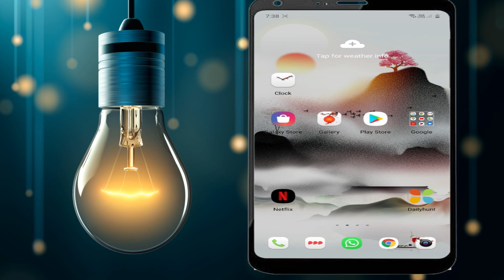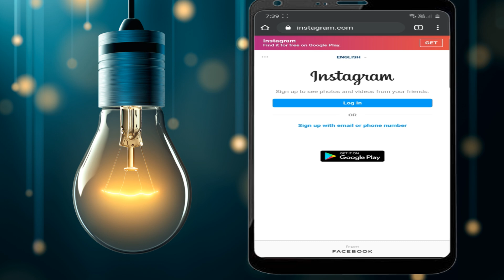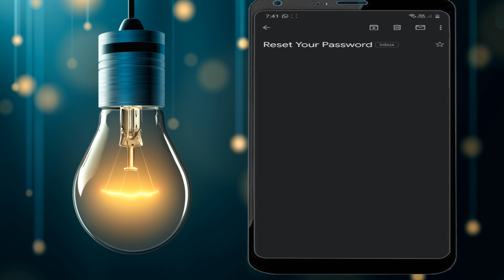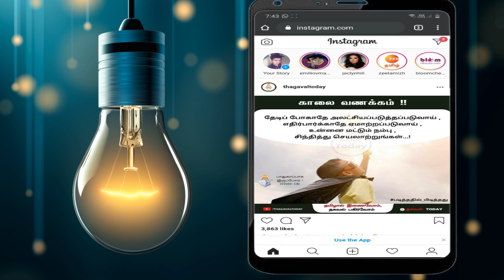How to set new password in instagram if forgotten in tamil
i will show you how to change instagram password if forgotten.The process of instagram password reset is not difficult if you have access to your mobile number or email address.So this is the answer for how to reset instagram password.You can reset instagram password without old password.So if you forgot old instagram password then don't worry because this video tutorial of instagram tricks will solve your problem of how to change instagram password if you forgot it.

This tutorial of how to change instagram password without knowing current one also covers;
- how to change my instagram password
- how do i change my instagram password
- how do you change your password on instagram
- how to change ig password
- how to reset instagram password without email or phone number
- how to change insta password
- how to find your instagram password
- how to see your instagram password
- how can i change my instagram password
- how to check your instagram password
- How to Change Instagram Password Without Knowing Old Password